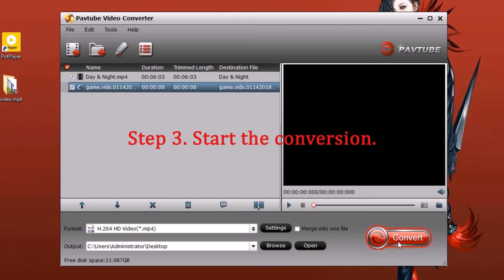Watch MP4 Files on Sony TV from USB or DLNA Devices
If the MP4 files are encoded with Sony TV not recognized video or audio codec, you will fail to play the MP4 files on Sony TV either through USB drive or DLNA server. To fix this codec incompatible issue, you can seek help from this video.